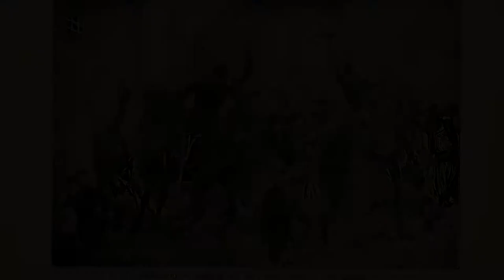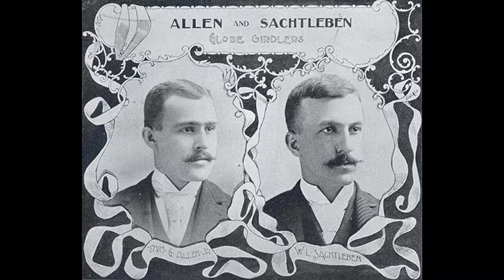Frank Lenz: The Cyclist Who Vanished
Welcome to the first episode of History Sleuth, a series where we travel back in time to solve mysteries that have often been forgotten or lost in the flow of time and uncover new details that were originally overlooked. In today’s episode we will be looking at the life of Frank Lenz, an American who set out to circle the globe via bicycle in 1892, but vanished along the way. Tune in to learn about his incredible journey as we uncover the facts of his mysterious disappearance.

Notice anything strange in my videos? Perhaps there is an overarching mystery for you, the viewer, to solve!